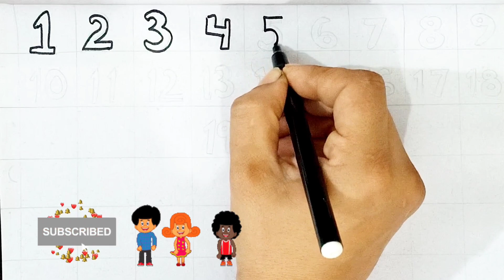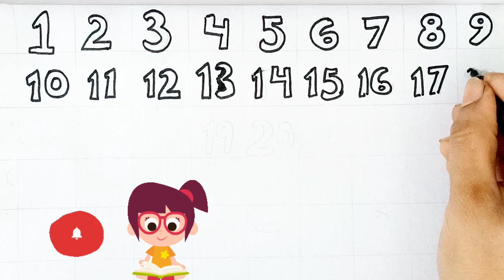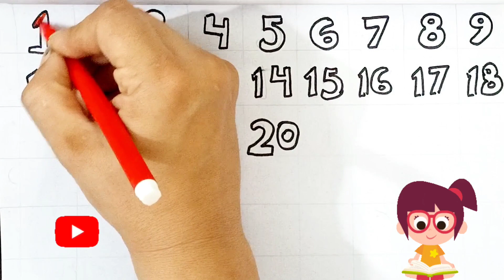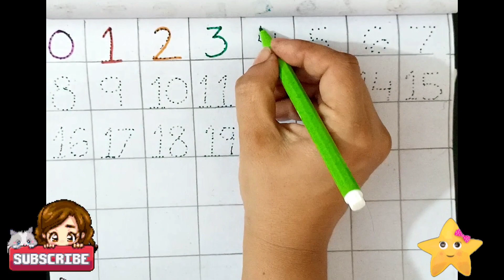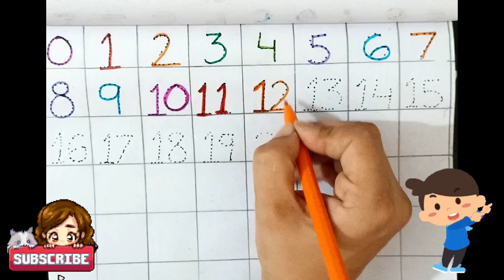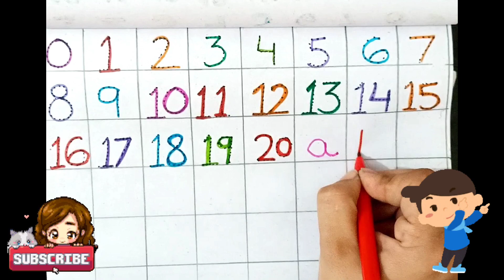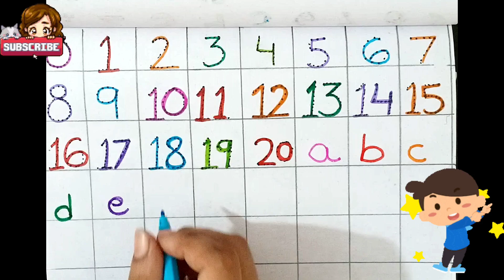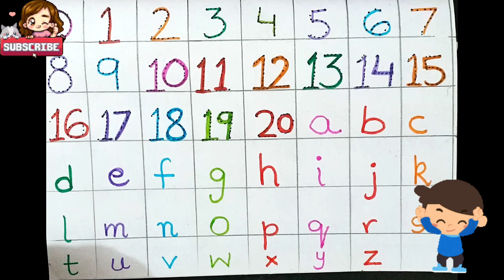Learn 1-20 numbers | Learn abc with Drawing and Colouring and Fun 😜